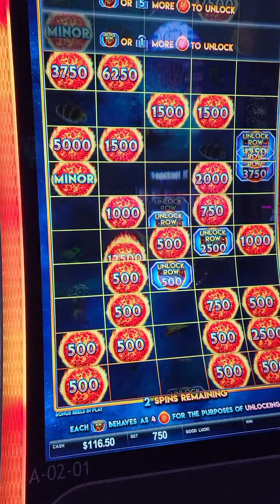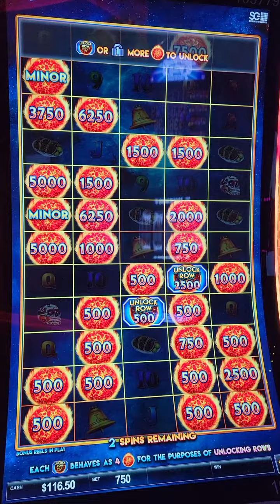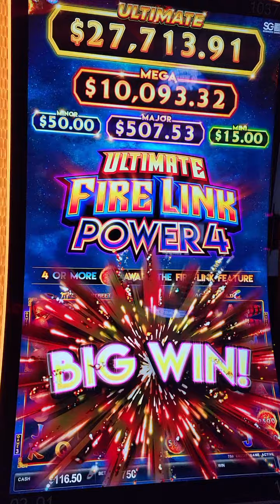FIRE LINK POWER 4 - Can we get tp the top?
Fire Link Power 4 - Can we do it? @affordableadventuresforall